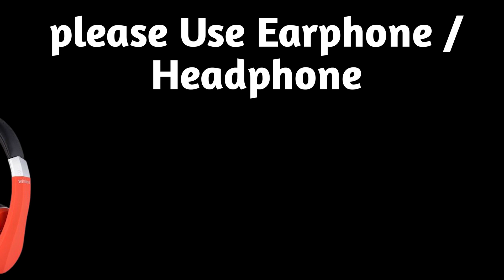Aaj Din Tai Kharap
Aaj din tai kharap gelo, ki kore kharap gelo din jante hole puro video dekho.

everyday vlog,
bangla vlog,
majadar video,
funny video,
challenge video,
family vlog,
binis vlog,
baby vlog,
village vlog,
village life vlog,
country town vlog,
indian Vlog,
desi vlog,
bangla vlog channel,
bengali vlog,
new type vlog,
new types vlog video